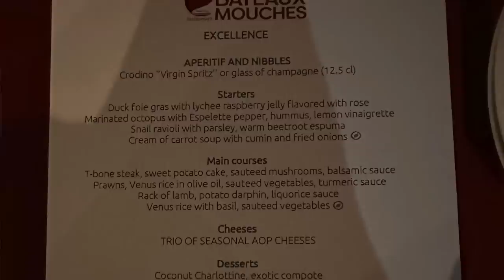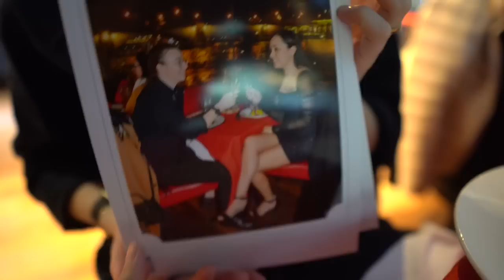SURPRISING MY WIFE WITH A ROMANTIC CRUISE IN PARIS! Paris Vlog 1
What's up AMFAM?!

WE LOVE YOU!! See you soon!

Instagram.com/alexa_and_maria_